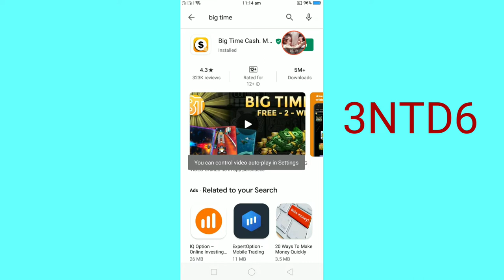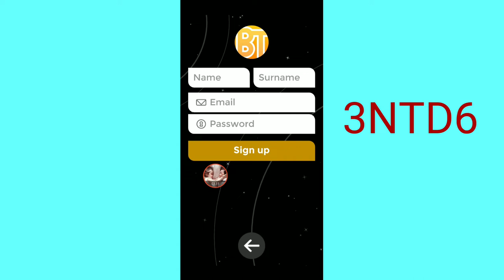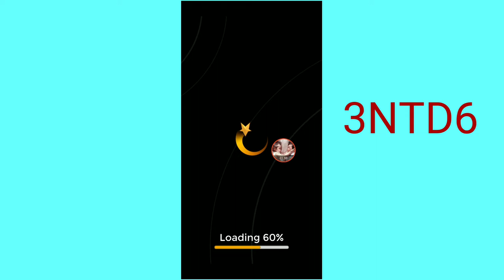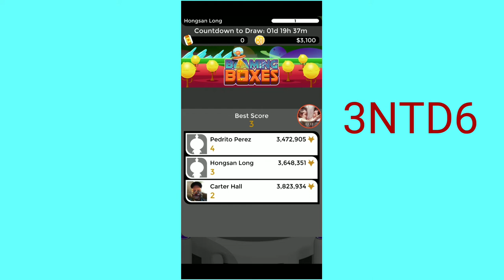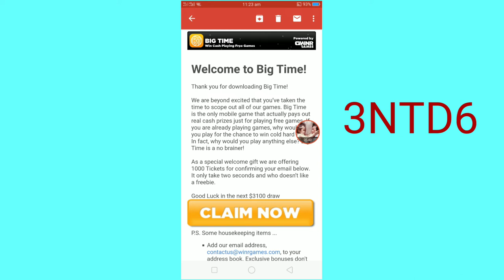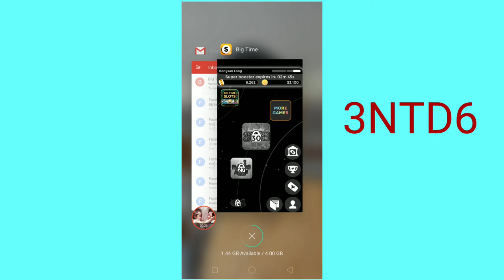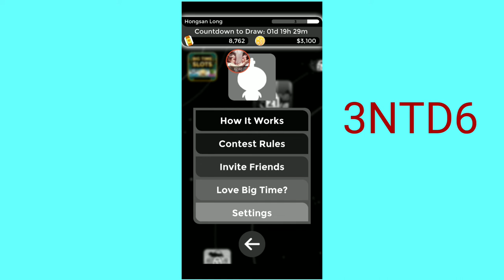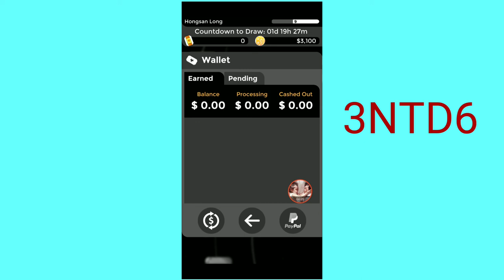កម្មវិធីរកលុយ|រកលុយតាមBig time cashដកលុយបានពិត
👉លេខកូដណែនាំ:3NTD6

Andchannel Sorn meysoeu create for share my knowledge that i have.

-code ណែនាំ:1IOSYY9L
channel Sorn meysoeu create for share my knowledge that i have and i want to earn money from youtube ,too.